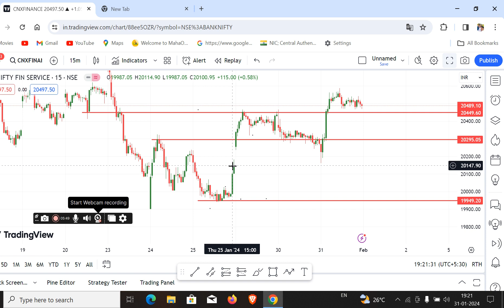budget day Marakte Anylise 1/2/2024 ,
hi friends my name is pradip , and i'm full time stock markate trader,